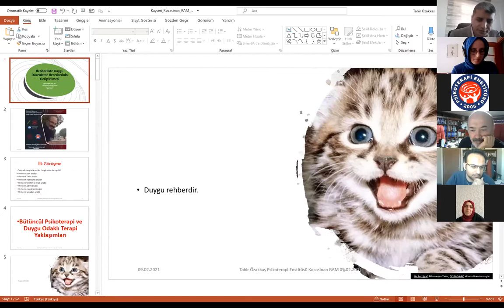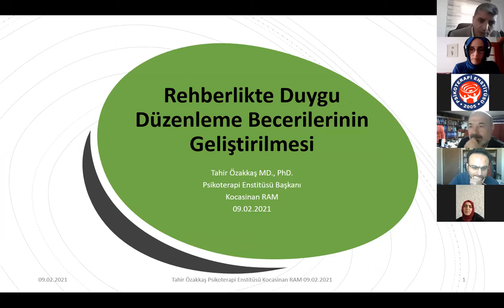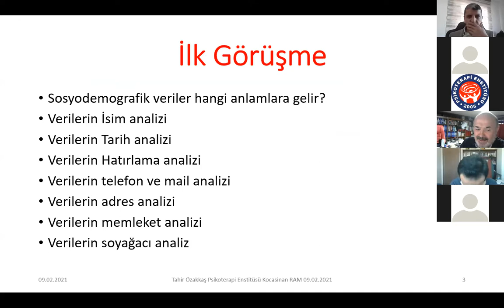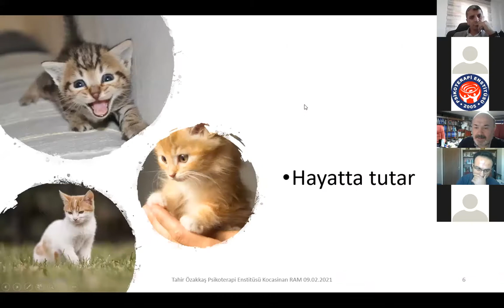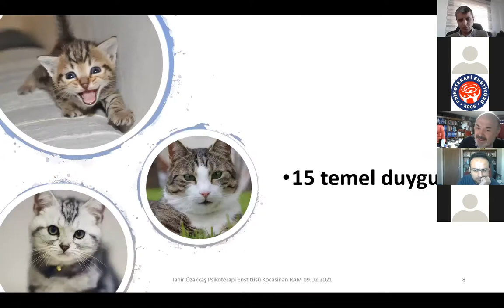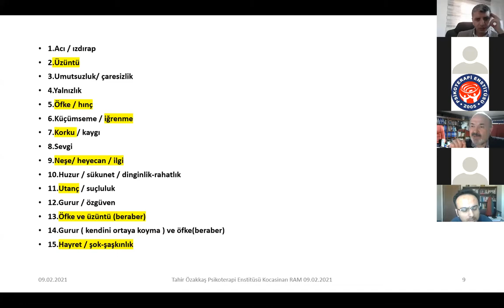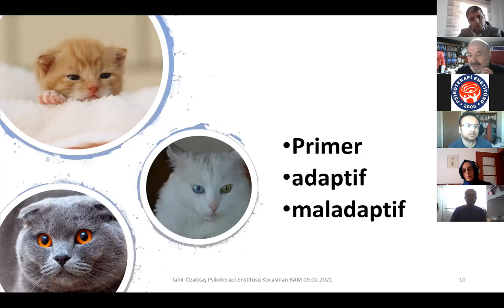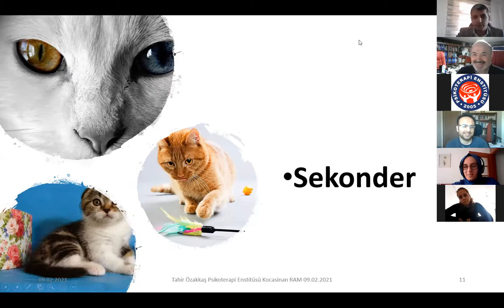2-1-182 Bütüncül Psikoterapi Perspektifinden İlk Görüşme ve Duygu Odaklı Terapi: 1. Gün 4.Oturum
Uzm.Dr.Tahir Özakkaş Uluslararası Bütüncül Psikoterapi Araştırma Birliği(Sepi) Başkanı Kocasinan İlçe Milli eğitim Müdürlüğüne 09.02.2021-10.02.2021 tarihlerine eğitim vermiştir.